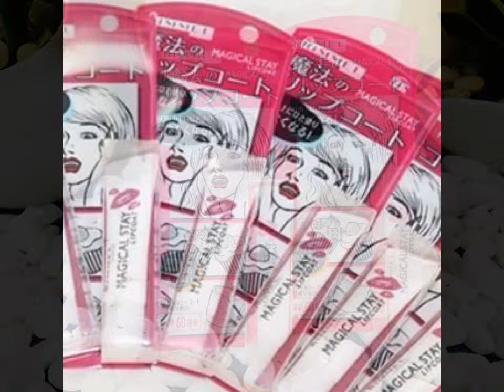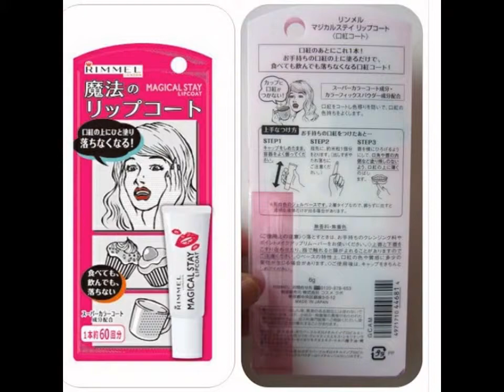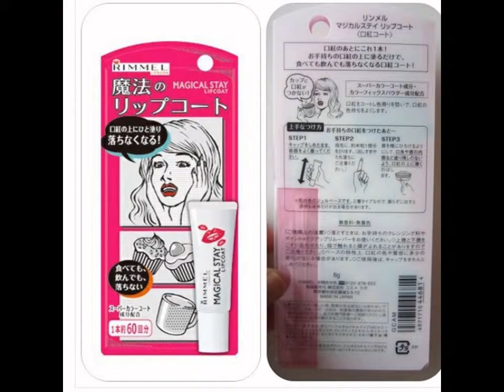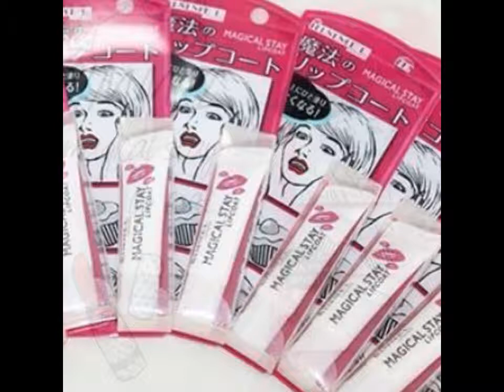Son khóa môi Rimmel magical stay lipcoat 6g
Giới thiệu son khóa môi Magical stay lipcoat từ Nhật Bản
Son Khóa Màu Môi Rimmel Magical Stay Lipcoat là sản phẩm đặc biệt dùng sau khi đánh son giúp cố định màu son môi của bạn. Rimmel Magical Stay Lipcoat ngay từ khi được biết đến đã gây được cơn sốt cho rất nhiều cô gái yêu son bởi lẽ em ý giúp “giữ” và “khóa” màu son trên môi đến 16h. Các cô gái giờ đây có thể yên tâm với việc ăn uống thỏa thích mà không sợ son bị lem hay phai màu rồi nhé.
Rimmel Magical Stay Lipcoat như một lớp áo kỳ diệu bảo vệ cho màu son của bạn bất kể là bạn đang sử dụng loại son gì, màu nhạt hay đậm; son bóng, son nhiều dưỡng hay son lì thì bạn hãy cứ yên tâm màu son của bạn vẫn vẹn nguyên không bị lem.

Son Khóa Màu Môi Rimmel Magical Stay Lipcoat được sản xuất tại Nhật, có kết cấu trong suốt, thành phần đặc biệt không chứa chì cùng công thức nhiều dưỡng đảm bảo độ an toàn vào giúp đôi môi luôn được ẩm mướt, mềm mại.

Thành phần son khóa màu môi Rimmel magical stay lip coat  Nhật Bản

Polpafluoromethylisopropylaether-dimethylsilyl of silica-Clematis ex-simotzkessowekis, horsetail extract, say youkidstaekis, jojoba oil, algae extract, BG, water

Tác dụng son Magical stay lip

Son Rimmel Magical giúp giữ màu son bền,lâu phai suốt 16h đồng hồ đồng thời giúp dưỡng môi không bị khô,nứt nẻ.
Có thể giữ màu được đến sáng mà không lo phải tẩy trang.
Son Magical Stay Lip Coat của Nhật không mùi không màu không vị,tuyệt đối an toàn .
Cách dùng son khóa môi & giữ màu với Magical Stay Lip Coat
Giữ chặt nắp & lắc đều trước khi sử dụng
Lấy một ít bằng hạt gạo, thoa đều lên môi sau khi đã đánh son.
Dùng ngón tay chấm miết thật nhẹ cho thấm khô vào môi.
Trung bình 1 tuýp tương đương với 60-80 lần sử dụng